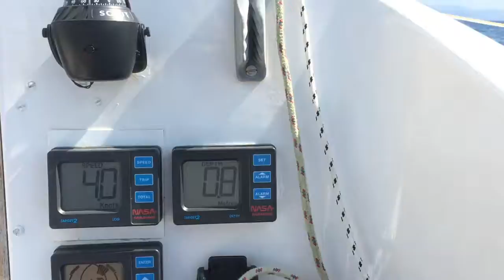Segeln 2019 - im Golf von Korinth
Segeln 2019 - im Golf von Korinth auf SY Petroula zwischen Aigio und Trizonia